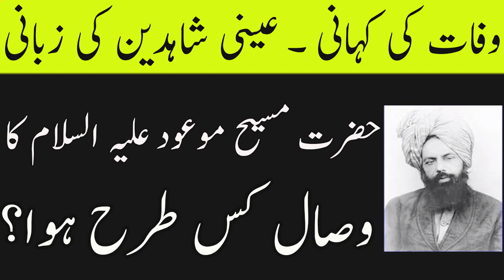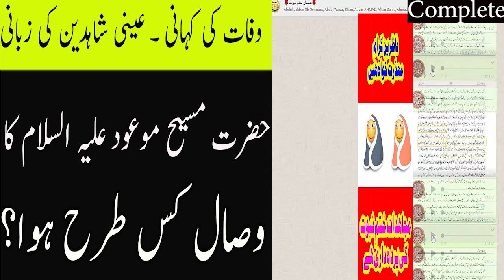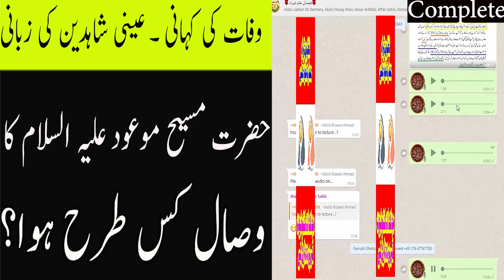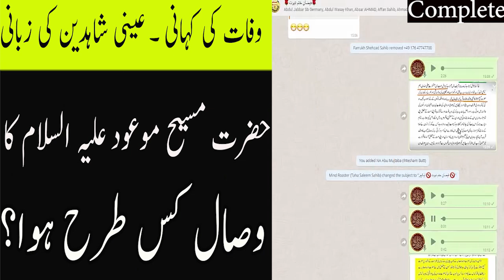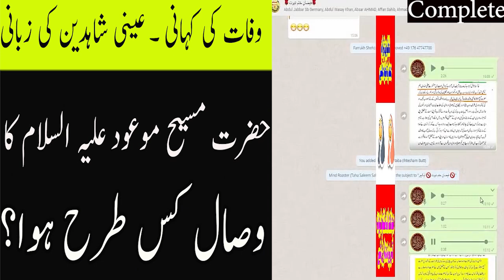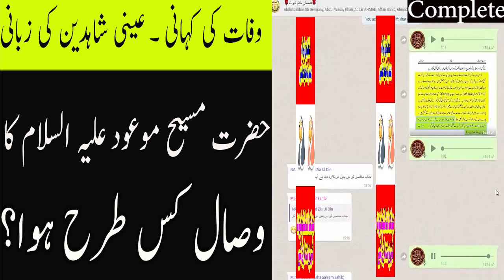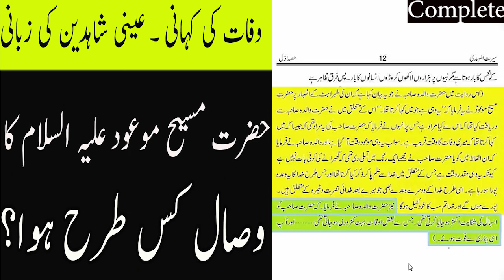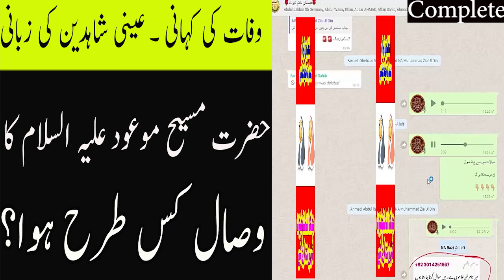وصال مبارک سے متعلق اعتراضات کے مسکت جوابات - Eye Witness account about Hazoor's Death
Hazrat Mirza sahib ke wafat kaisay hoi? Itrazat kay Jawabat

How_Mirza_Qadiyani_A.S_Died?_Reality_exposed
Shaheer_Sialvi_Reply